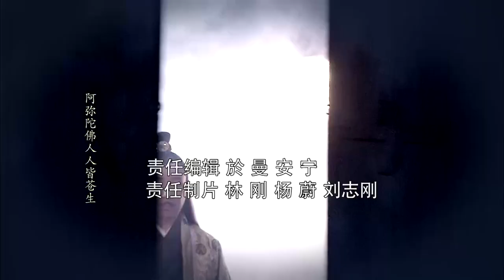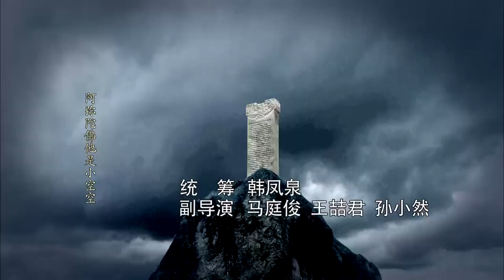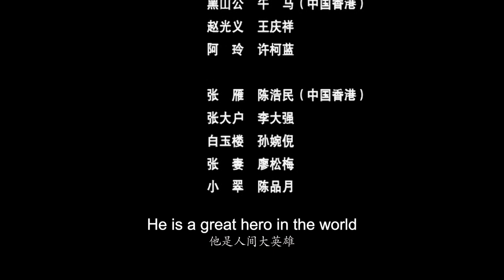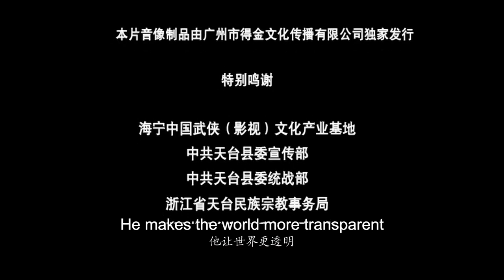【ENG SUB】EP 39丨The Shaolin Temple Boy丨大法王寺之聪明小空空丨Chen Haomin, Bao Guoan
★ It tells the story of the young monk Kong kong from Fawang Temple who utilizes his intelligence and curious and brave adventurous spirit to find out the truth, punish evil and promote good, and relieve the suffering of the people.
【ENG SUB】The Shaolin Temple Boy丨大法王寺之聪明小空空丨Chen Haomin, Bao Guoan
📢 Main Actors: Pan Changjiang, Bao Guoan, Gong Hanlin, Li Danyang, Chen Haomin, Ning Zetian,
★【More Episodes】